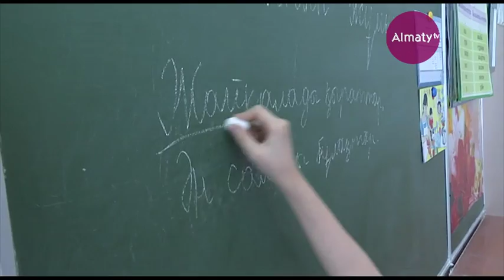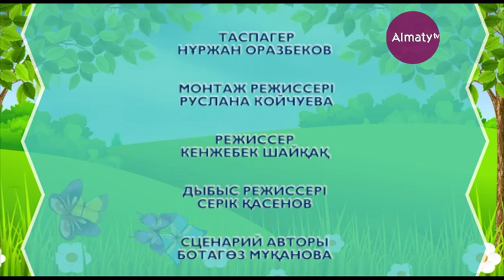Алтын сақа 20.05.17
Оқушыларды болашақ мамандыққа баулу, яғни  түрлі мамандықты  зерттеп, қызығы мен қиындығын түсіндіру. Әлемдегі және еліміздегі оқиғалар сондай-ақ, өзге де танымдық    материалдарды  көрсете отырып, білімін шыңдау,  оқушылардың еңбегін, ғылыми жетістіктерін және спорт саласындағы жеңістерін көрсете отырып, қызықтыру.